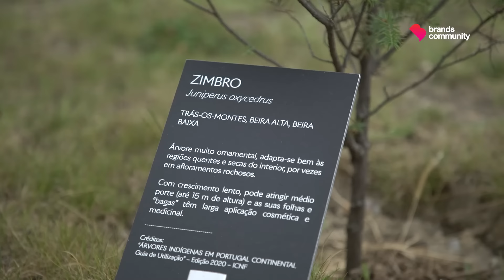“Começámos do zero, agora faturamos 11 milhões e meio” | Beyond Imagens de Marca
A Antarte é hoje uma das maiores empresas de mobiliário em Portugal. Mas nem sempre foi assim. Nasceu pequenina em Rebordosa pela mão de Mário Rocha, que aprendeu a arte de ser marceneiro com o pai. Criou a Antarte já lá vão 25 anos e, hoje, a marca tem lojas a cobrir quase todo o país, está presente em vários continentes e fatura mais de 11 milhões de euros por ano. Recentemente inaugurou uma nova sede na terra que a viu nascer, que comtempla não só o centro de escritórios, mas também várias fábricas, um showroom e o chamado ex-líbris da marca, o Museu da Antarte, que conta 3 séculos de história da marcenaria. Neste episódio Beyond Imagens de Marca estivemos à conversa com Mário Rocha, presidente concelho administração da Antarte, que fez desta marca uma bandeira portuguesa além fronteiras

Today, Antarte is one of the largest furniture companies in Portugal. But it wasn't always like this. It was born in Rebordosa by the hand of Mário Rocha, from whom he learned cabinetmaking from his father. He created Antarte 25 years ago and today the brand has shops covering almost the entire country, is on several continents and has a turnover of more than 11 million a year. It recently inaugurated a new headquarters in the land of its birth, which includes the office centre and several factories, a showroom and the brand's so-called ex-libris, the Antarte Museum, which tells three centuries of woodworking history. In this episode, we spoke to Mário Rocha, CEO of Antarte, who has made this brand a Portuguese flag across borders.